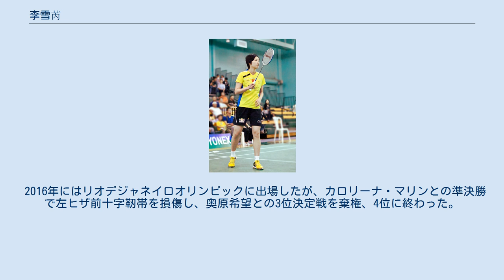李雪芮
李 雪芮 (り せつぜい、リー・シュールイ、LI Xuerui、1991年1月24日 - ）は中華人民共和国の女子バドミントン選手。
自己最高世界ランキングは1位（2012年12月20日付）。
ロンドンオリンピック女子シングルス金メダリスト。
 重慶市出身。
2004年、重慶のバドミントンチームに入り、中国のジュニア全国大会で3年連続優勝を達成。
中国代表チーム入りし、2008年のアジアユース選手権で優勝。
2010年、19歳でアジアバドミントン選手権大会優勝。
 2012年は、2月のドイツ・オープンで優勝すると、翌月の全英オープンでBWFスーパーシリーズ初優勝。
アジア選手権、インド・オープンも制覇して世界ランクを3位まで急上昇させ、ロンドンオリンピック中国代表に選出された。
ロンドンオリンピックでは予選リーグから1ゲームも落とさず決勝に進出。
決勝では2011年世界バドミントン選手権大会女王で世界ランク1位の王儀涵を21-15,21-23,21-17で破り金メダルを獲得。
 2016年にはリオデジャネイロオリンピックに出場したが、カロリーナ・マリンとの準決勝で左ヒザ前十字靭帯を損傷し、奥原希望との3位決定戦を棄権、4位に終わった。